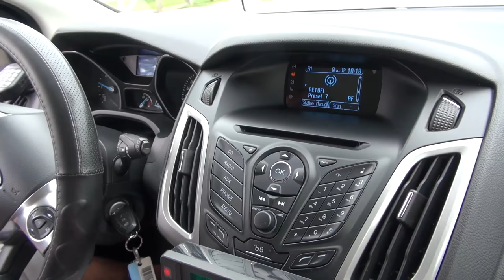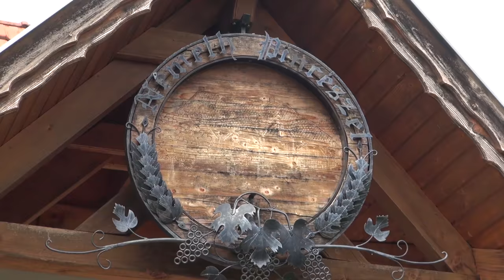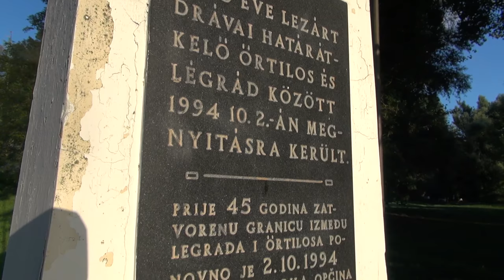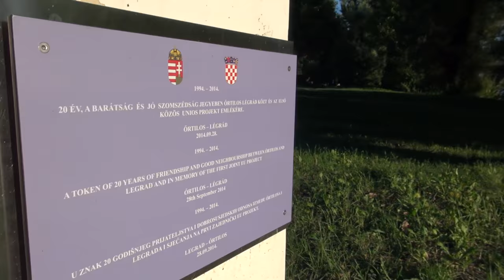Zákány - Látóhegy 2016 Németh Pincészet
Németh Pincészet elérhetősége:Németh Zoltán Zákány-Látóhegy
Telefon: 06/20/9885-972
GPS koordináták: LAT: 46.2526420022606,  LNG: 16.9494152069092